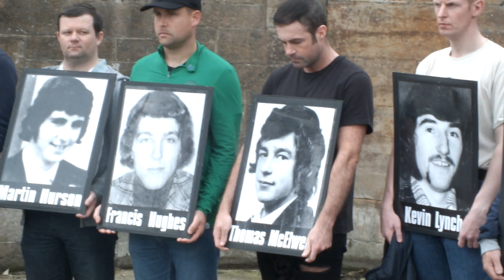CONOR KELLY@ HUNGERSTRIKE COMM 2018